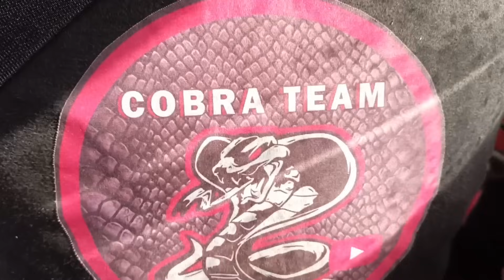HINDI INAASAHANG MAY SUMABOG